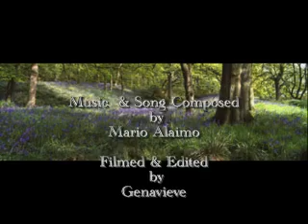Scissor Productions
Scissor Productions presents "The Golden Shrine"
Music Composed by Mario Alaimo
Filmed & edited by Genavieve
location Spain